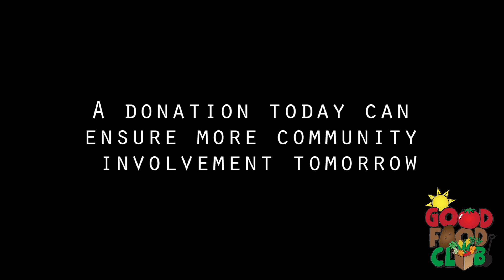2015 Good Food Club Dinner Video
The GFC has been running life improving programs since 2001. Our food security program focuses on making the highest quality food available to inner city residents of ALL income levels. We buy direct from farmers and sell our products at cost. Farmers get a better deal, as well as the most vulnerable people in our society. Examples of our products are grass fed bison $5 /lb, free range grass fed lamb $4.50/lb, Free range all natural chickens $2.50 /lb, Grass fed beef $4 /lbs, Free range eggs $2.50-$3.50 per dozen. We also give away food when people are struggling, amounting to tens of thousands of dollars a year which need to be recovered. for more info or call 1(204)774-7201 ex 6.